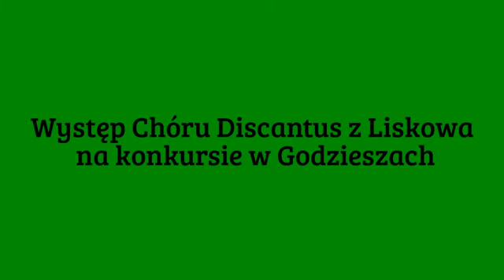Chór Discantus z Liskowa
Chór Discantus z Liskowa na konkursie w Godzieszach.